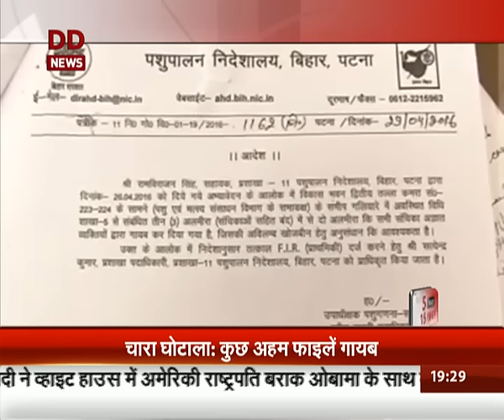5 minutes Flash 15 ( Hindi)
5 minutes Flash 15 ( Hindi)